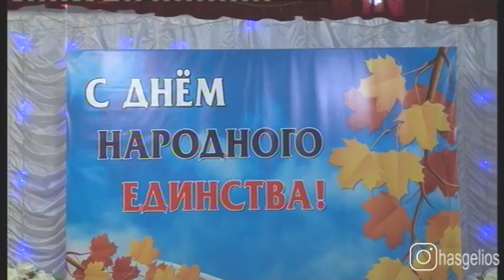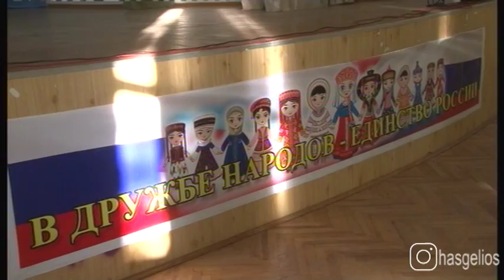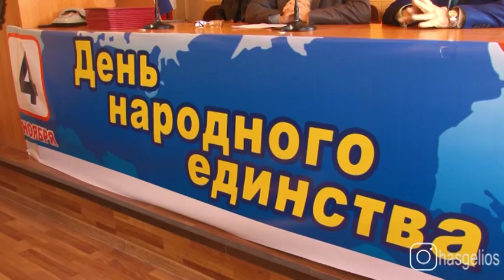День народного единства отметили в Хасавюрте